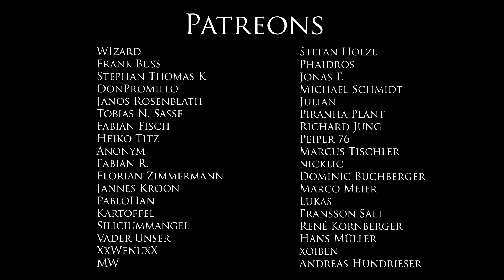Mechabellum - Endlich die Hacker-Karte gespielt?